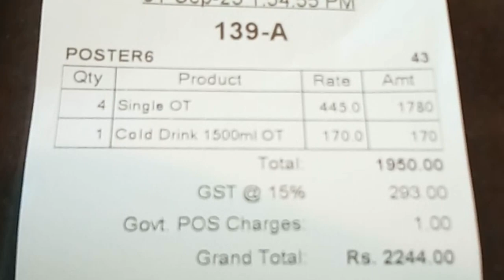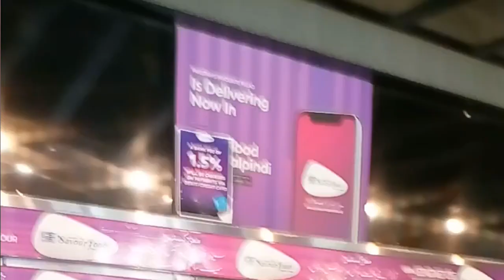Savour Foods | Islamabad Savour ice cream | Fatima daily routine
Introduction: “Savour Foods” is one of the famous eating places of Rawalpindi and Islamabad. Most of the population of twin cities is aware of “Savour Foods”. It is located in populated area of Rawalpindi and Islamabad.

What is the history of savour food?
Savour Foods Lahore: History, Location, and More | Graana.com
History of Savours Foods

Savour Foods is a restaurant chain specialising in pulao (rice cooked with meat and spices) and shami kebab (minced meat patties). It was founded in 1980 by Muhammad Naeem Butt, who started with a small stall in isl
Who is the owner of Savour Foods?
Savour Foods Owner | Message of Haji Nadeem Sb, Owner of ...
Message of Haji Nadeem Sb, Owner of Savour Foods.
Instead of rushing through meals, you take the time to savor each bite and truly experience the flavors, textures and smells. By doing so, you become more attuned to your body's needs and signals, leading to a healthier relationship with food